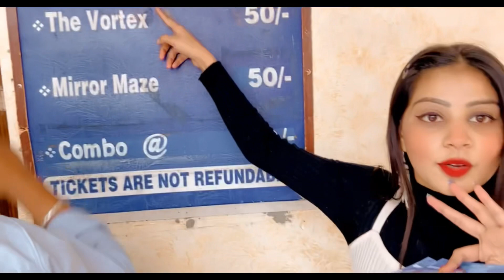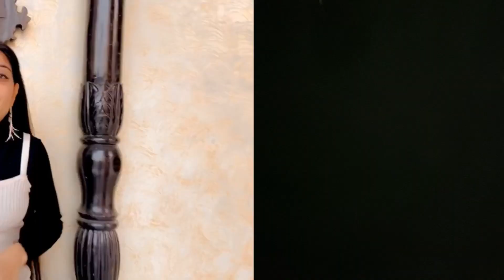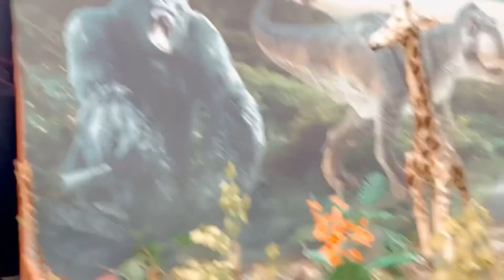￼ Dinosaur ke duniya/// metrow￼alk. manjutheecplorer adventure park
3 in 1 150/-

Mirror buzzel

Space ride ￼.                   ￼        150/-

Death of ghost

Dinosaur Park  price-150/-